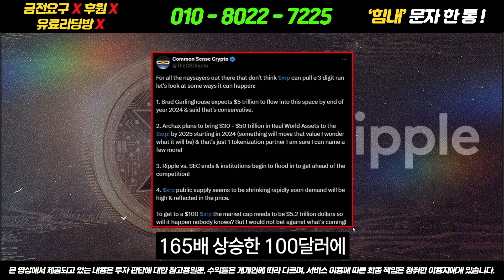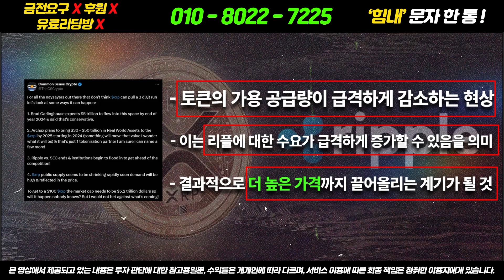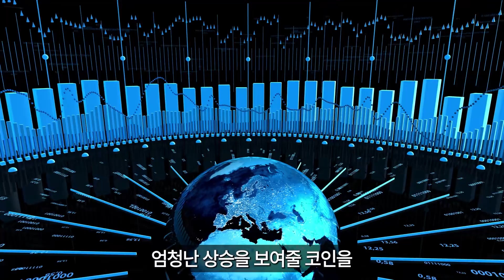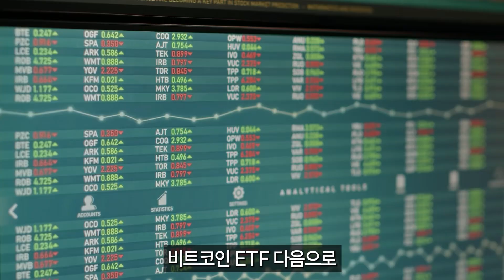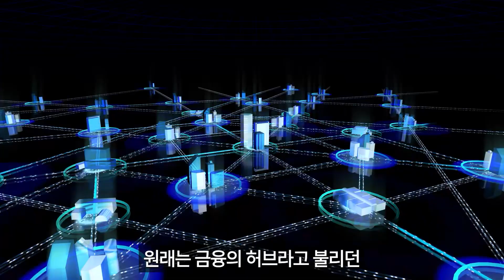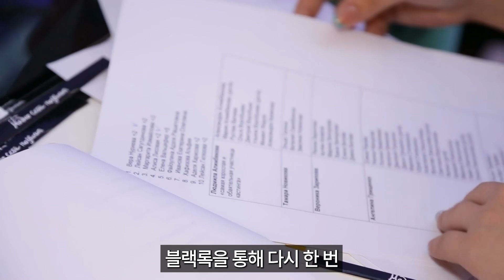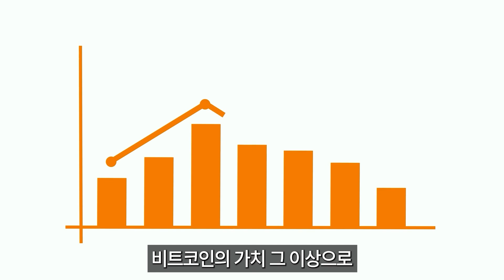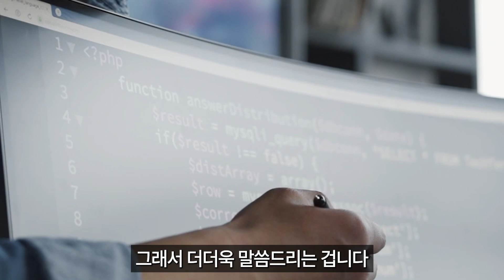[리플 XRP] 긴급속보 리플 8월 주말 갑작스런 폭등 보여주다! 놓치면 손해! 필수시청!!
유료리딩방❌  금전요구❌ 후원❌
🥇시청자 및 구독자 여러분! 저와 함께 달려보시죠!🥇
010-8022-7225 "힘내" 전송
또는 원클릭 전송 하단링크 클릭! (스팸❌/핸드폰 전용)

오지는 트레이더 오지태 입니다.
'힘내' 이렇게 문자 한 통만 보내주세요!

📄유튜브만 활동하며 유료리딩방 및 카카오톡채널 운영하지 않습니다.